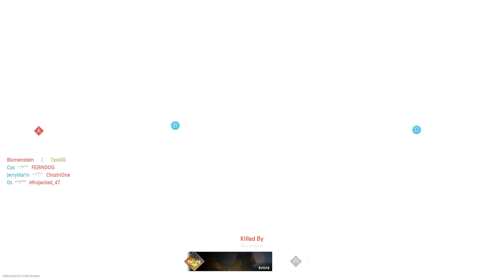Modern Warfare II beta Gameplay!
Its your boy Tevioo and we got some domination Gameplay we turn an L too a big W